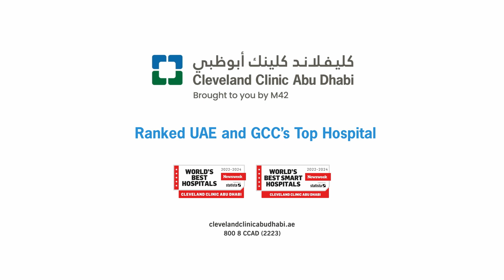Advanced diagnosis and treatment for Pulmonary Hypertension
Dr. Hassan Alnuaimat, Staff Physician, Pulmonology, Respiratory Institute, alongside Dr. Manyoo Agarwal, Staff Physician, Cardiovascular Medicine, Heart, Vascular & Thoracic Institute at ClevelandClinicAbuDhabi, take a deep dive into the topic of pulmonary hypertension. In this episode, they discuss how the rare and challenging disease to diagnose, can be effectively addressed through our multidisciplinary approach, significantly improving patients' chances of detection and successful treatment. Watch to learn more.